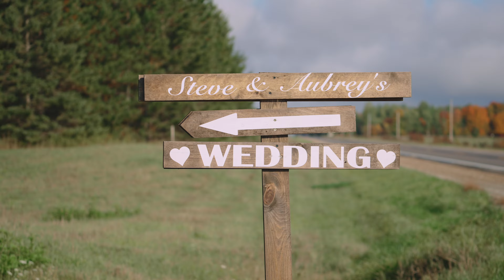Aubrey & Steve | Marquette, MI | Red Barn Weddings | Wedding Film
We are Matthew Hill Creative, a Wedding Filmmaking company based in Marquette, Michigan. You can see more of our work

Aubrey and Steve celebrated their marriage with their friends and family with an incredible party on their first anniversary! Like so many couples, they had to make the tough decision on what to do with their wedding during 2020. They made the choice to get married and celebrate with a small group of their close friends and family and then one year later throw the party that they were originally supposed to have. It was amazing to be a part of both events and get to know them over the past two years.

It was a perfectly warm fall day in October with beautiful changing leaves, amazing waterfalls, and a lot of laughing. We took a short hike to see Laughing Whitefish Falls, which is really close by their reception venue Red Barn Weddings.

Every detail was perfect and had so much of their personality in it. Each table at the wedding featured its very own cake for guests to cut and enjoy. Aubrey did such a wonderful job crafting her vision for her day, and it was so beautiful.

We enjoyed getting to celebrate with them again and are honored that they chose us for both events.